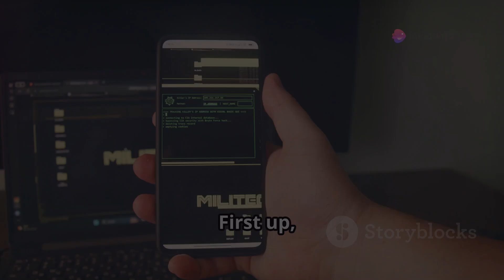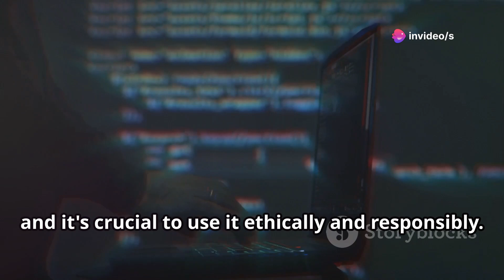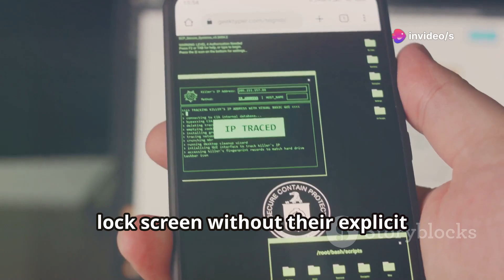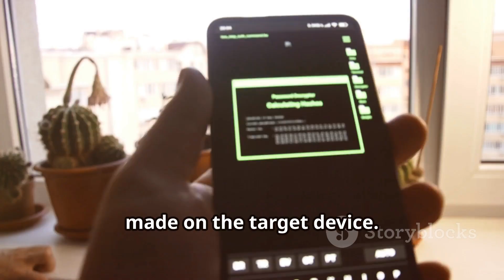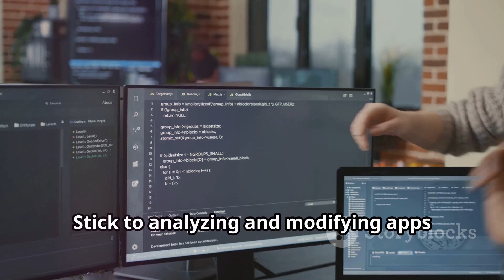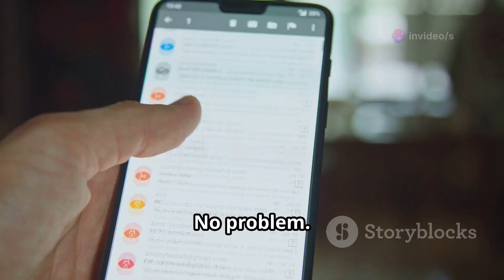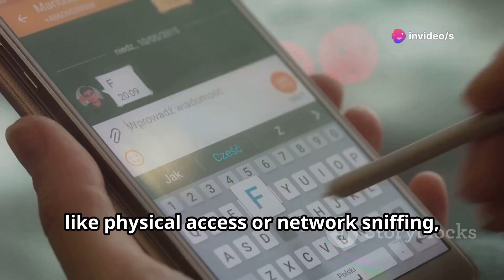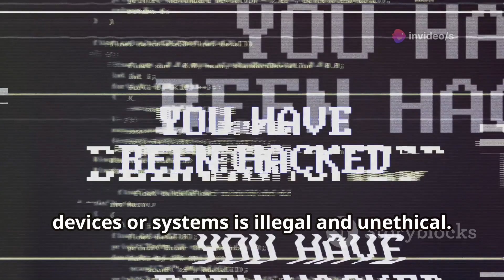Top 10 Advanced Android Mobile Hacking Tools Will Make You a Pro Hacker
Dive into the world of cybersecurity with our comprehensive guide on "10 Unique Android Hacking Tools for Ethical Hackers." Learn about cutting-edge tools like PhoneSploit-Pro, QuadraInspect, LockKnife, Ghost Framework, and many more, designed to enhance Android security testing. Understand how these tools can simulate attacks, test vulnerabilities, and strengthen your knowledge in ethical hacking. Emphasizing legal and authorized use, this video is perfect for both beginners and professionals looking to expand their security research toolkit. Remember, with great power comes great responsibility—explore responsibly!

1. open source hacking apps
2. best android hacking tools
3. android hacking apps 2024
4. top 10 hacking tools for android
5. open source android hacking
6. hacking apps for android
7. android penetration testing tools
8. open source security tools
9. android hacking tools 2024
10. best open source hacking apps

1. "open source hacking apps for android"
2. "best android hacking tools 2024"
3. "top 10 android hacking apps"
4. "android penetration testing tools open source"
5. "open source security tools for android"
6. "hacking apps for android 2024"
7. "android hacking tools open source"
8. "best open source android hacking tools"
9. "open source android security tools"
10. "top android hacking apps 2024"

1.
2.
3.
4.
5.
6.
7.
8.
9.
10.